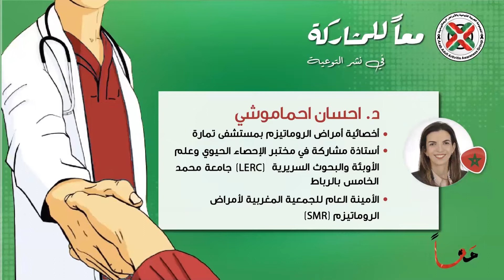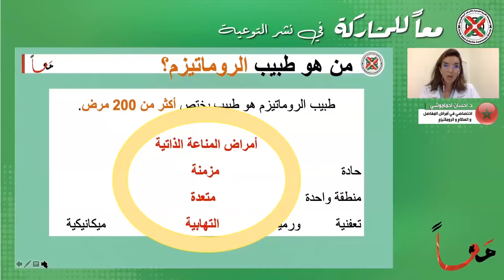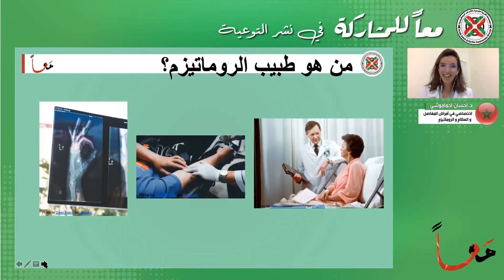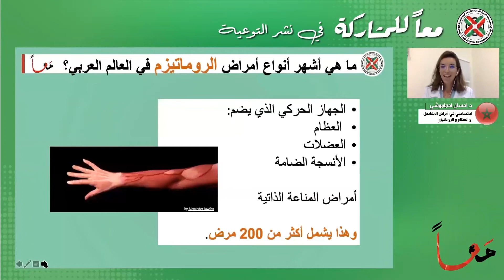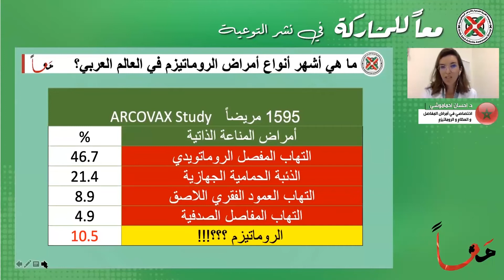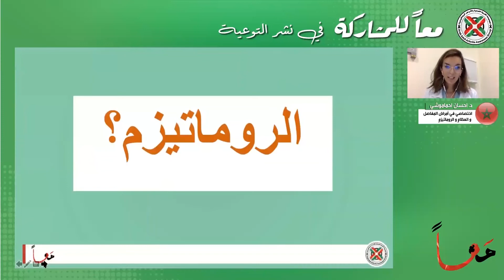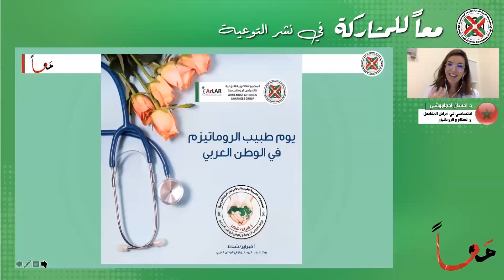Definition du rhumatologue et de la rhumatologie تعريف أخصائي أمراض الروماتيزم وأمراض الروماتيزم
Campagne de sensibilisation
اول مجموعة من اطباء الروماتيزم في الوطن العربي لتوعية مرضى الأمراض الروماتيزمية تحت مظلة الرابطة العربية لجمعيات الروماتيزم